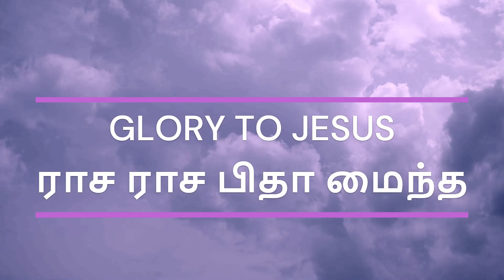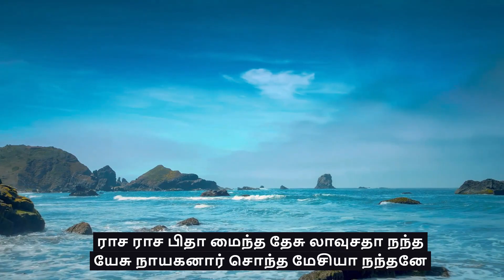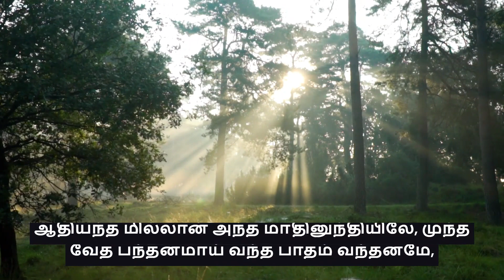ராச ராச பிதா மைந்த - RASA RASA PITHA SONG - Sis.Rhema Vivek.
ஏசாயா
9 அதிகாரம்

6. நமக்கு ஒரு பாலகன் பிறந்தார்; நமக்கு ஒரு குமாரன் கொடுக்கப்பட்டார்; கர்த்தத்துவம் அவர் தோளின்மேலிருக்கும்; அவர் நாமம் அதிசயமானவர், ஆலோசனைக்கர்த்தா, வல்லமையுள்ள தேவன், நித்திய பிதா, சமாதானப்பிரபு என்னப்படும்.